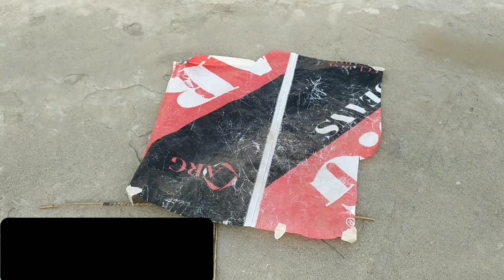shopper sy patang banane Ka treeqa 😡😡 how to make kite with plastic bag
how to make kite at home steps by step
kite making step by step at home with plastic bag
shopper sy patang banane Ka treeqa
patang Kaisy banate ha ha
patang banane Ka treeqa
making kite at home
how to make kite with plastic bag at home steps by step